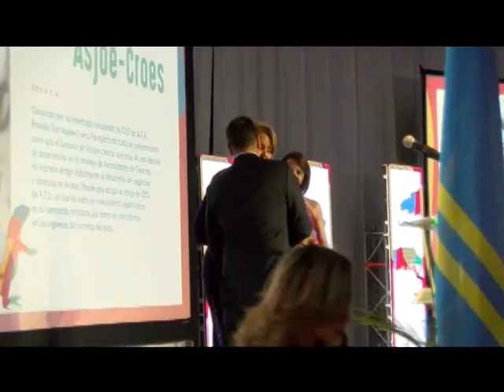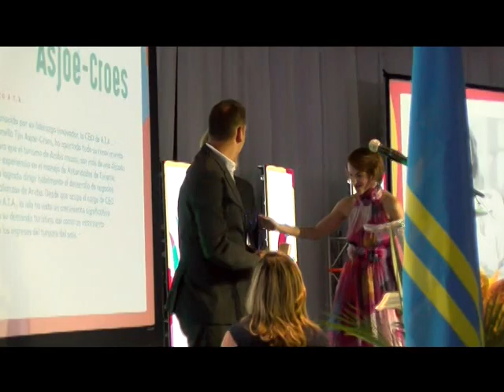03 RONELLA TIJN ASJOE CROES